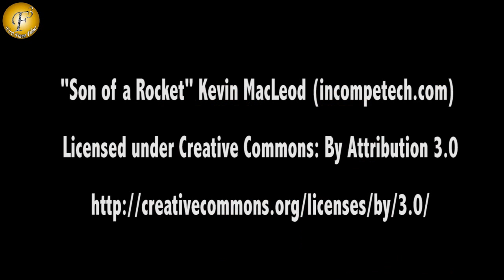"SOORAJ PANCHOLI" II "ATTEND COLLEGE FESTIVAL KHWAISH"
KHWAISH"SOORAJ PANCHOLI" II "ATTEND COLLEGE FESTIVAL KHWAISH"